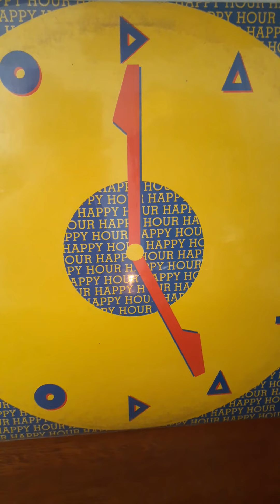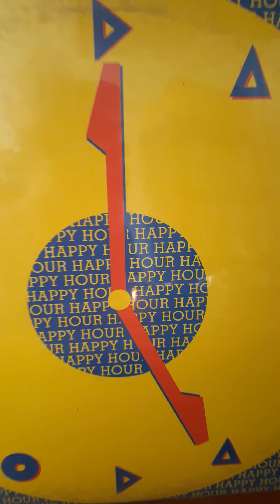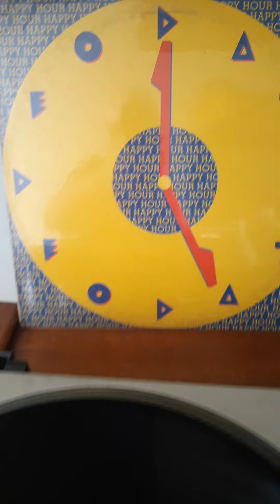Álbum - Deodato & Kelly Barretto - Happy Hour - 1982